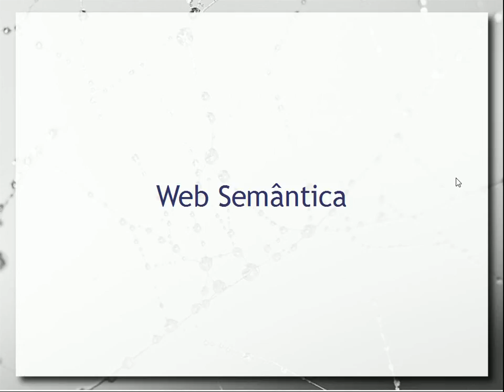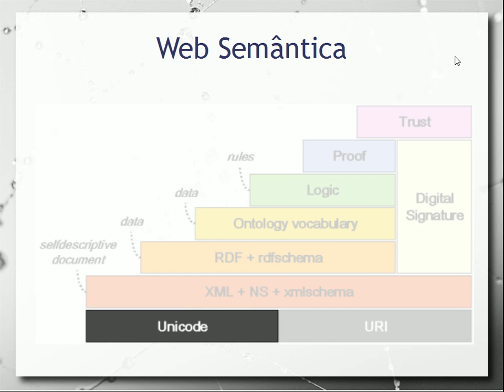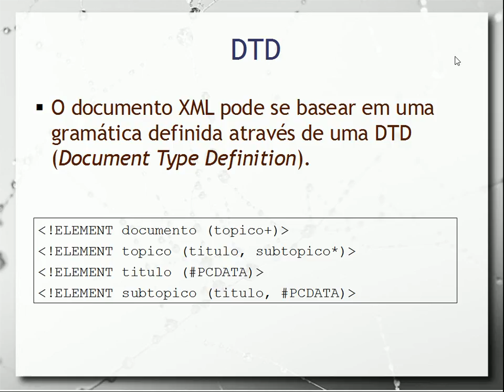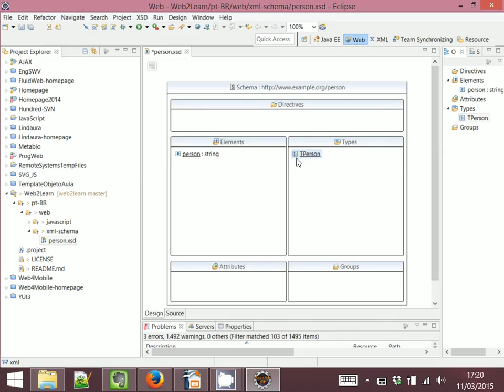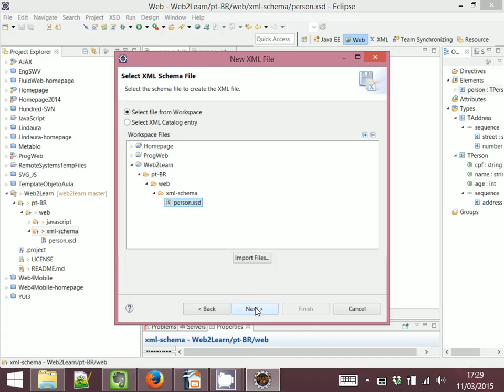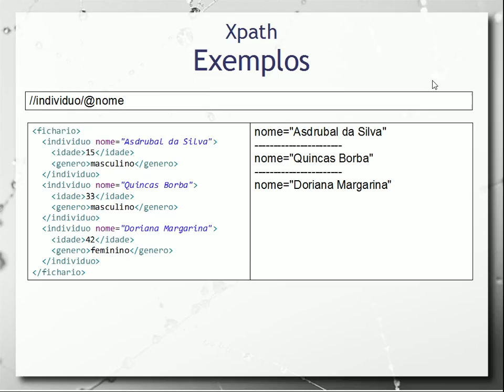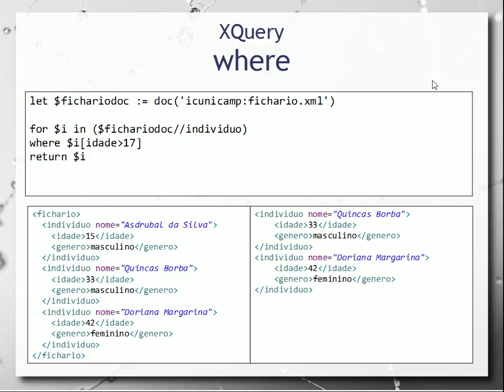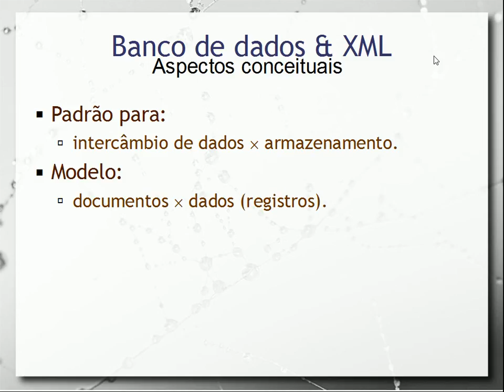XML, Web dos Dados e Query - Aula 06 - Web & Web Semântica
Apresentação da Web sobre a perspectiva de bancos de dados. Noções básicas de XML Schema, XPath, XQuery (para query) e sua relação com a Web dos Dados.